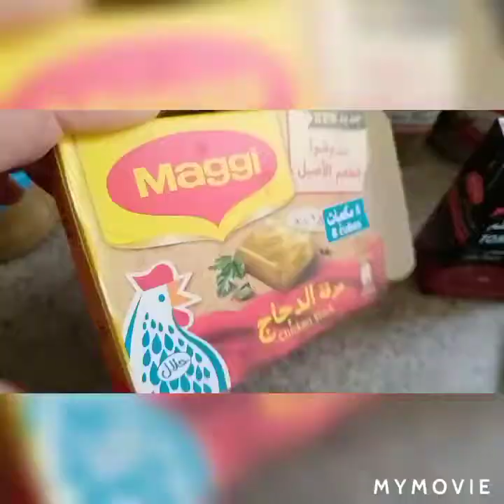Done make moussaka recipe